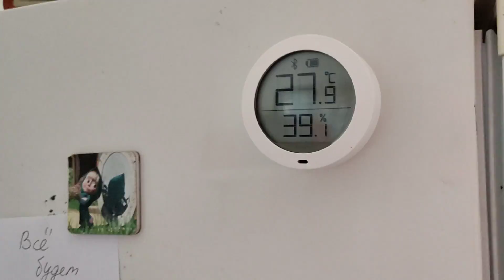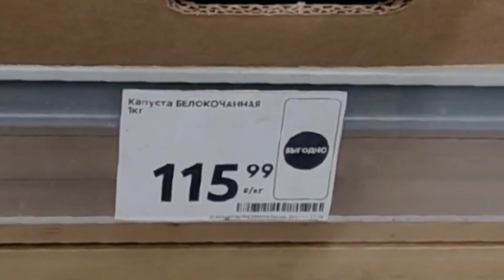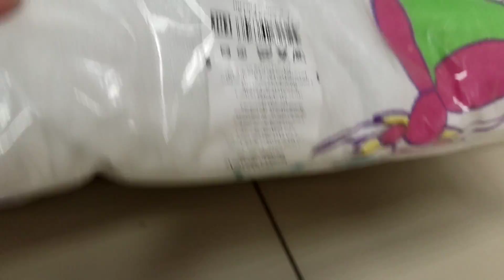На Кубань ворвалась весна.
Видео сняты на телефон poco x3 pro